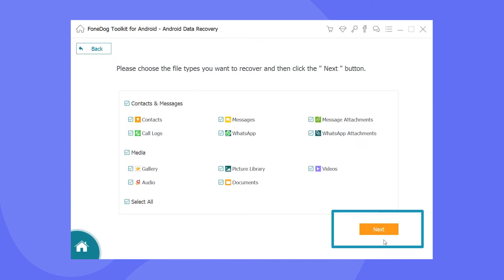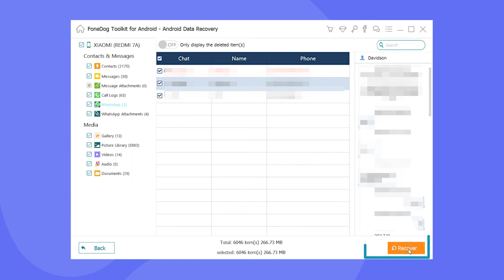How to Recover Deleted WhatsApp Messages without Backup [Two Ways] | 2024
Is it possible to recover deleted WhatsApp messages without backup? Here are two effective ways on how to recover deleted WhatsApp messages without backup.

Deleted conversations are the most common scenario that WhatsApp users encounter. According to official WhatsApp, WhatsApp chat history isn't stored on its servers.

However, you can still recover deleted WhatsApp messages in several ways. The quicker you act, the more chances will you get back the deleted WhatsApp data. Some of your recovered WhatsApp messages might be 1 year old or even 4 years old. But don't worry, you still have the chance to retrieve them.

Method 1. Restore WhatsApp Messages without Backup
FoneDog provides a method to recover deleted WhatsApp Messages on Android without backup.

Recovery programs are a reliable and effective method to get those old and new WhatsApp chat histories without causing too much stress.

To recover WhatsApp chat, let's see the steps:
Step 1. Download and install FoneDog Toolkit- Android Data Recovery and connect to Android.
Step 2. Enable USB debugging.
Step 3. Choose WhatsApp Messages to scan.
Step 4. Select the desired messages to recover, and then click the "Recover" button.
In just a matter of a few clicks, FoneDog directly scans all your deleted WhatsApp messages from your Android phone and extracts them easily.

Method 2. Recover Deleted WhatsApp Messages from Local Backup
Although WhatsApp does not save the conversations on its servers, it made it possible for every Android device to save a copy of the chat histories locally.
However, restoring deleted WhatsApp messages from a local backup is only available for the past 7 days.

To restore messages that are longer than the available backup, FoneDog Toolkit will take care of the recovery as long as the data has not been overwritten on Android. This is how WhatsApp deleted messages recovery is done.

Read this detailed guide to learn how to recover WhatsApp messages without backup